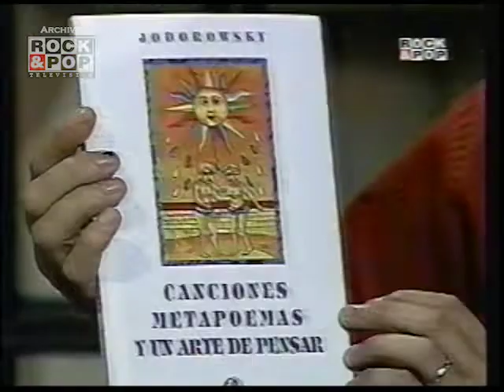Plaza Italia - Alejandro Jodorowsky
Marcelo entrevista al psicomago Alejandro Jodorowsky y contacto con Antonia estreno de "Stuttgart mi amor" y conversación con Schlomit Baytleman. 1997